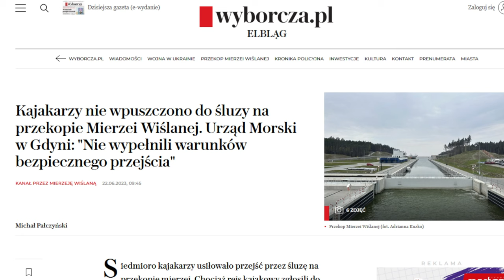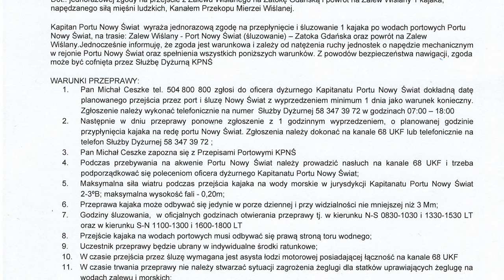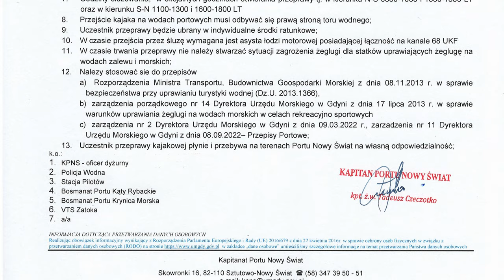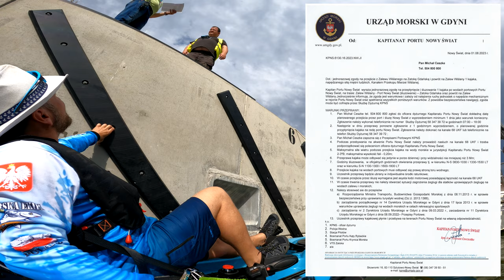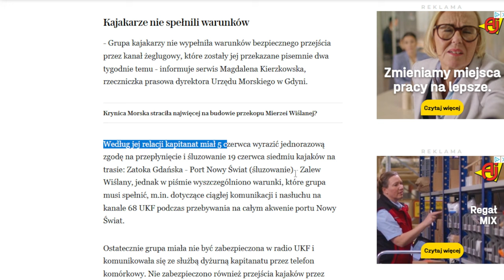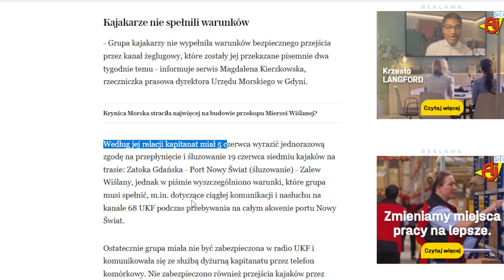KAJAK WĘDKARSKI ➤ ŚLUZA na Mierzei Wiślanej LEGANIE...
Krótka instrukcja jak kajakiem lub innym małym sportowym sprzętem (nie zarejestrowanym itp) skorzystać LEGALNIE z przeprawy śluzą Portu Nowy Świat.

KAJAK

SURFCASTING

SPINNING